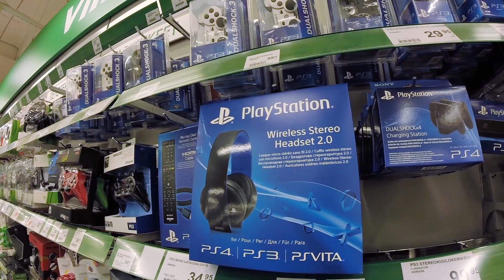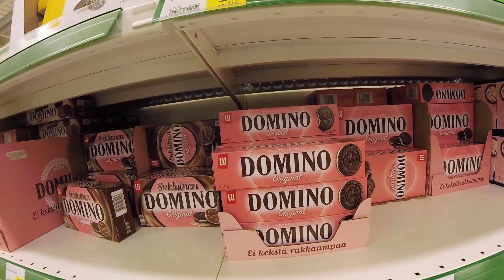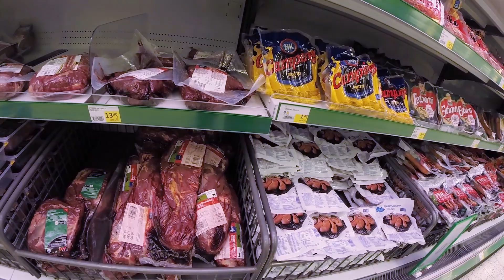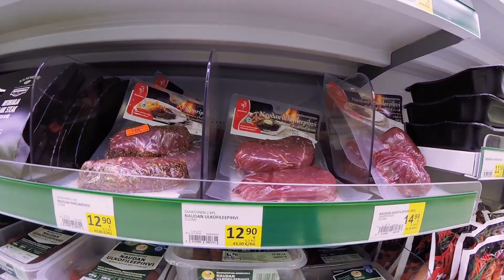Vlog #03 - Supermercado na Finlândia!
Power Pixel ­